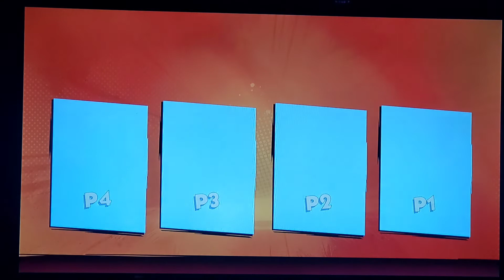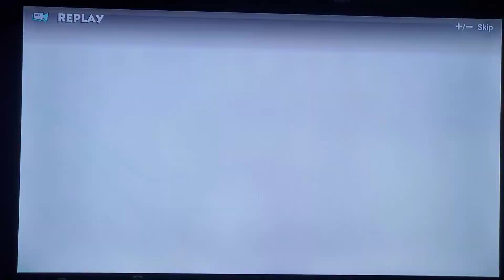Mario Strikers Battle League | Cup Battles Turbo Cup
Heading in2 the Turbo Cup of Cup Battles. Where we go up against opponents all about speed.

Thumbnail: Adobe Photoshop Mix and Photo Grid
Editing: PowerDirector
Intro and Outro: Canva

mario strikers battle league, mario strikers battle league cup battles, mario strikers battle league peach, mario strikers battle league luigi,